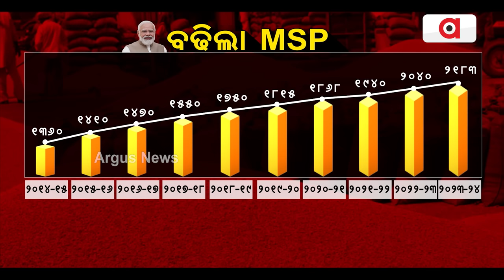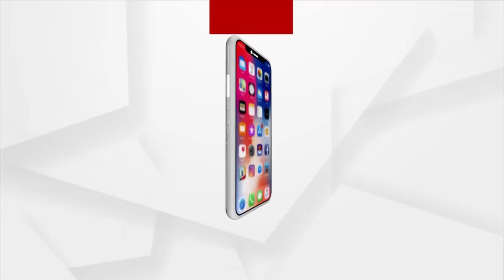କୃଷକଙ୍କ ପାଇଁ କେନ୍ଦ୍ର ସରକାରଙ୍କ ବଡ ଘୋଷଣା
କୃଷକଙ୍କ ପାଇଁ କେନ୍ଦ୍ର ସରକାରଙ୍କ ବଡ ଘୋଷଣା। ଧାନର ସର୍ବନିମ୍ନ ସହାୟକ ମୂଲ୍ୟ 2183 ଟଙ୍କାକୁ ବୃଦ୍ଧି। ୯ ବର୍ଷ ମଧ୍ୟରେ ୧୩୧୦ ଟଙ୍କାରୁ ବିଭିନ୍ନ ପର୍ଯ୍ୟାୟରେ ବଢିଛି ୮୭୩ ଟଙ୍କା । କଟନି ଛଟନି ଓ ବିଭାଗ-ମିଲର ମଧୁଚନ୍ଦ୍ରିକାରୁ MSP ଫାଇଦା ପାଉନାହିଁ ଚାଷୀ ।